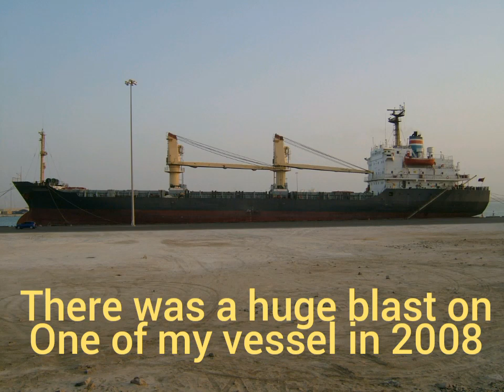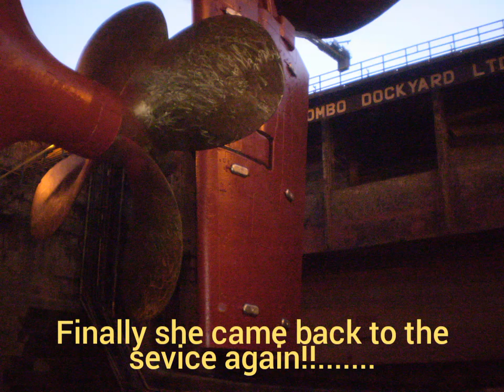Container Vessel Accident | Merchant Navy Life Accident | Huge Blast on A Ship | Ship Blast In Sea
Hello Friends😍

This video is about A Container Vessel Accident | Merchant Navy Life Accident | Huge Blast on A Ship | Ship Blast In Sea

Onboard life is not an easy life!! Always risk on the hand fist!
Vessel was en routing to Doha from Jebel Ali.
Temperature was almost 50’C.
Conclusion: Pressure Releasing V/V was stuck on a 40 feet Argon Cylinder Container.

💥 Other Merchant Navy Life's YouTube videos

My Channel